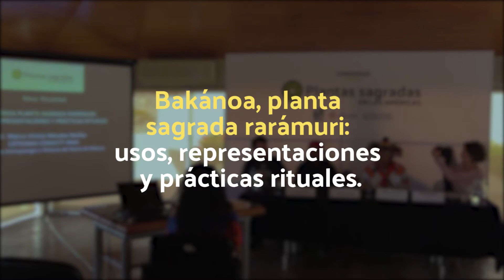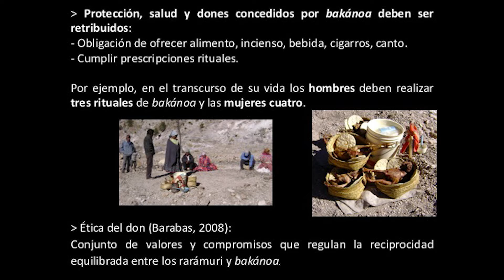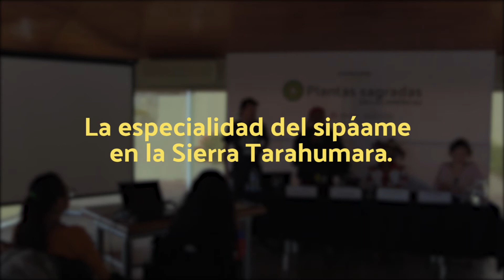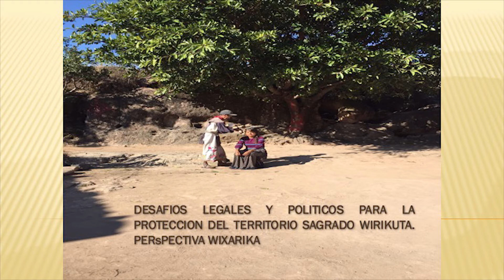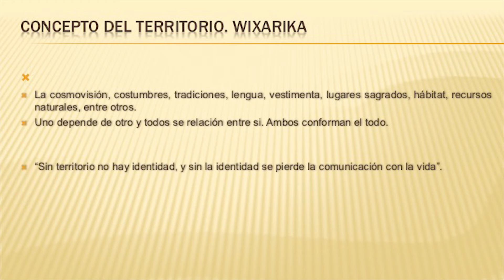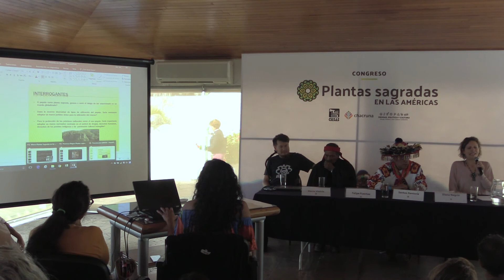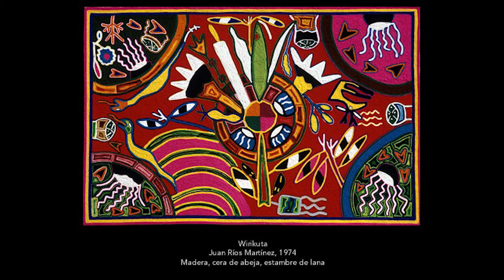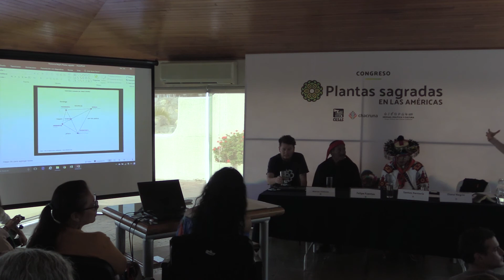Sacred Plants from Indigenous Perspectives | Plantas Sagradas en las Américas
Speakers and presentations (This panel took place on February 25, 2018):

Marco Vinicio - Bakánoa planta sagrada rarámuri: usos, representaciones y prácticas rituales.

Felipe Fuentes - La especialidad del sipáame en la Sierra Tarahumara.

Santos Rentería - Desafíos legales y políticos del uso del peyote: una perspectiva original wixarika.

Diana Negrín da Silva - Geografía, alteridad étnica y la producción del afecto en el consumo del peyote.

The Sacred Plants in the Americas conference was held on February 23, 24, and 25, 2018 in Ajijic, Jalisco, Mexico. The conference had the purpose of building a bridge between indigenous and traditional psychoactive practices, psychedelic science, and drug policy through multidisciplinary and intercultural dialogue. In a context in which drug policy reforms are temporary, we consider it relevant to build spaces for discussion about psychoactive species and their growing multiplicity of uses. Moreover, it also sought to give voice to the indigenous people, who have been knowledgeable about psychoactive plants since ancient times, and they presented several lectures at the conference.